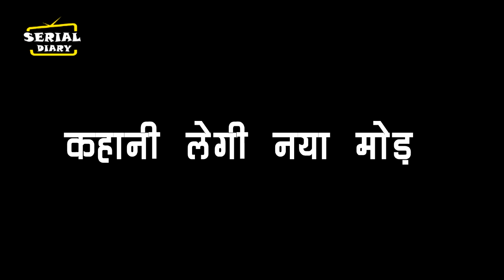UDAARIYAN || वकील साहिबा नहीं देंगी तलाक की इजाजत, तलाक पर लगाएंगी रोक